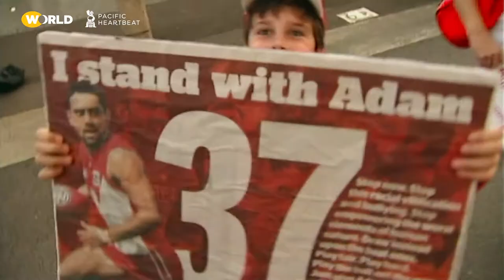Daniel Gordon | Interview | Beyond the Lens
Daniel Gordon, the director of THE AUSTRALIAN DREAM, opens up about AFL legend Adam Goodes, idolization of athletes, and how the country's history of colonialism and racism has pervaded generations in the football stands and on the streets.

Pacific Heartbeat is a presentation of Pacific Islanders in Communications.

00:00 Impact of colonialism on Australia's Indigenous peoples
00:30 Adam Goodes and the 2013 incident
01:20 Idolization of sports athletes
02:51 The long-standing history of racism in Australia
04:33 "We support Adam"